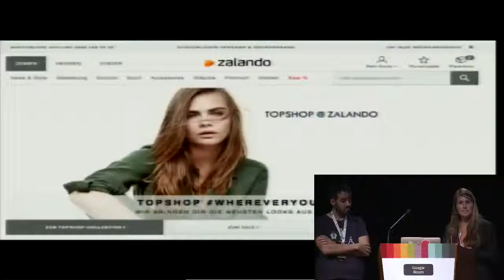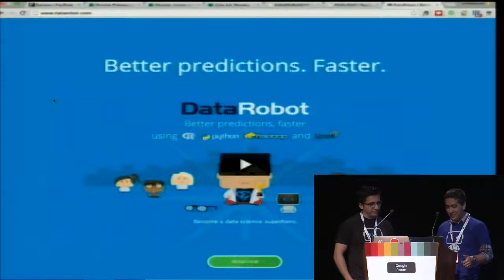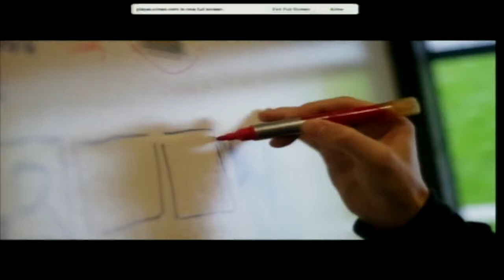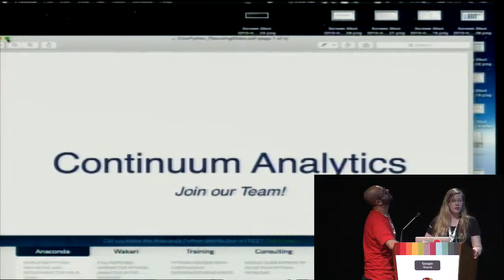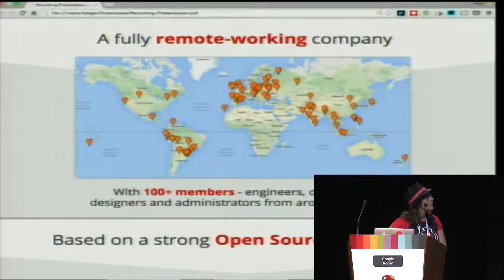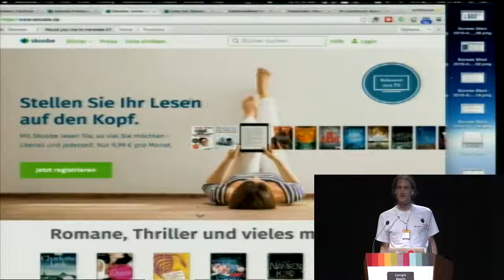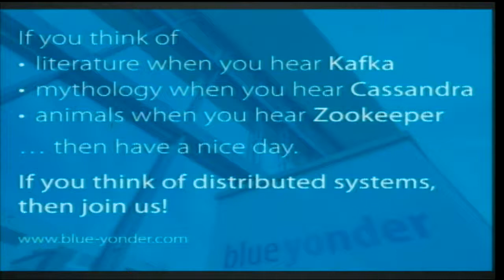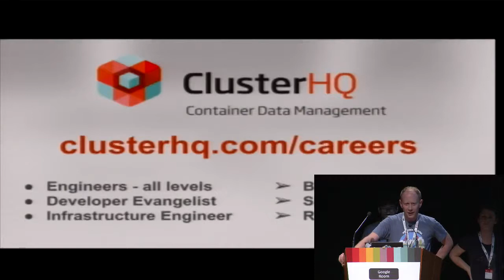Various speakers - Recruiting sponsors presentation